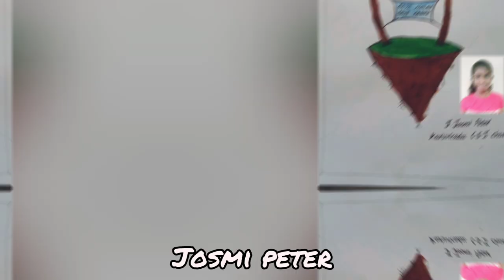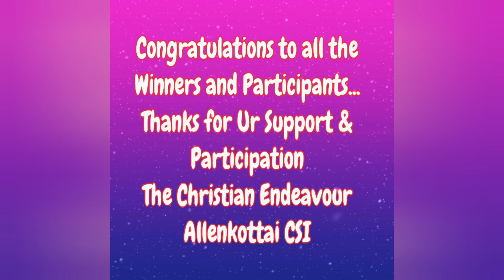HAND ART | ALLENKOTTAI CSI | CHRISTIAN ENDEAVOUR | ENVIRONMENT SUNDAY | SPECIAL COMPETITION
Allenkottai CSI CHRISTIAN ENDEAVOUR
ENVIRONMENT SUNDAY HAND ART COMPETITION 2020
ஆலன்கோட்டை CSI
Participants:
Below 10 Yrs:
STEVE SAMUEL MANOOV
GERIN DANIEL
TIM DANIEL
VANSHIYA FADORA
VASHON VIRJIL
EDEN
TINA
11-15 yrs
SHIBU GLADLIN
GIBSON
JASHALIN
ABHEISHMI GOLDA
JOSHMI PETER
ABARBA
ADLIN
JARALIN
Above 15 Yrs
SHIJU GLADWIN
ESHMA
GIGISHA
SNEGA
SUBIN
ANGELIN RACHEL
SHYLIN
CAROLIN RACHEL